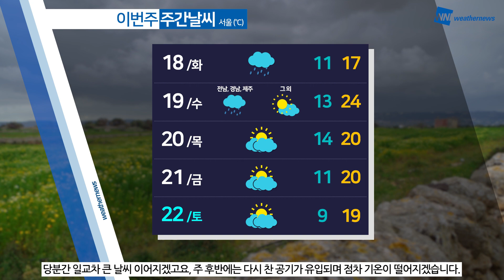[웨더뉴스] 내일의 날씨 (04월 17일)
내일은 가끔 구름 많은 하늘을 보이는 가운데 중북부 지역에는 밤 한때 비가 내리겠습니다. 내일 오전까지 곳곳에 황사의 영향을 받아 대기 탁할 수 있겠으니 호흡기 건강에 유의해주시고 환기 시에는 최신 미세먼지 정보를 체크해주세요.